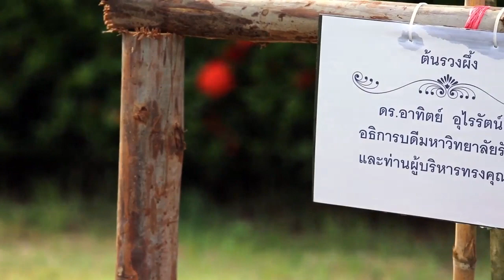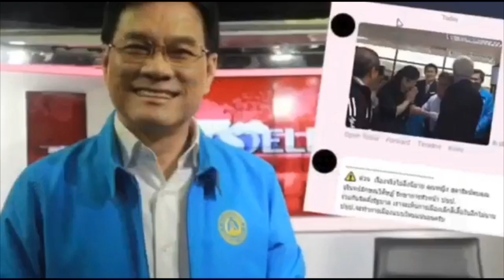จัดหนักทหาร ! ทักษิณโผล่ไม่วางมือการเมือง